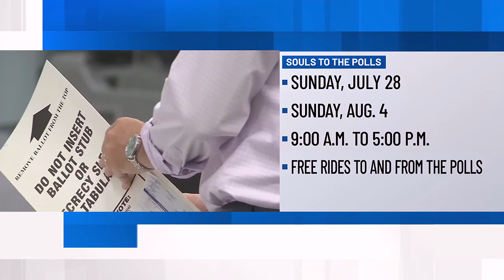Souls to the Polls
This group is offering free transportation to the polls.